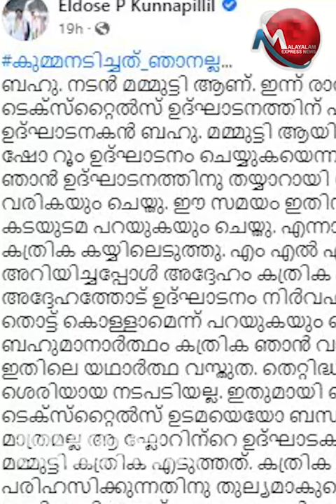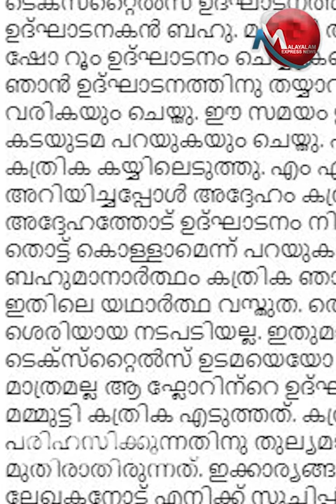കുമ്മനടിച്ചത് മമ്മൂട്ടിയാണെന്ന് എൽദോസ് കുന്നപ്പിള്ളി: കുമ്മനടിക്കാൻ കുന്നപ്പിള്ളിബഹുമിടുക്കനാണ്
കുമ്മനടിച്ചത് മമ്മൂട്ടിയാണെന്ന് എൽദോസ് കുന്നപ്പിള്ളി : അല്ലേലും കുമ്മനടിക്കാൻ  കുന്നപ്പിള്ളി ബഹുമിടുക്കനാണ്

Tag-Generator-Youtube-malayalam news-global